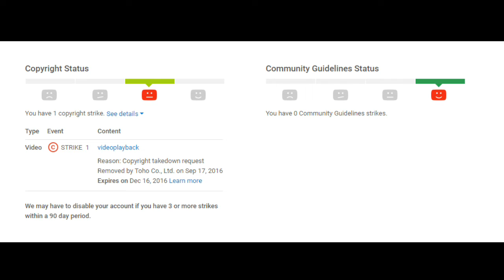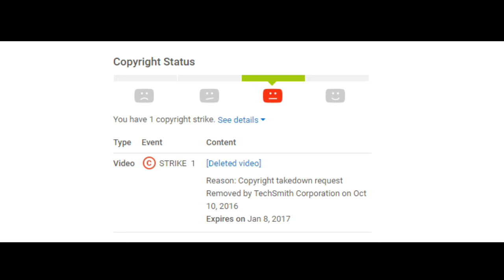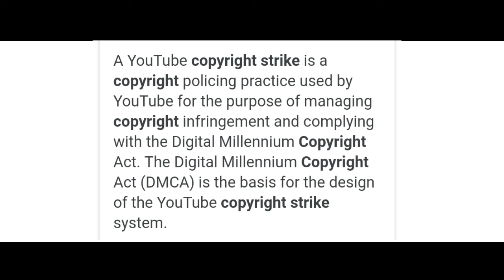Copyright Strike কেতিয়া আৰু কিয় আহে ।। copyright strike